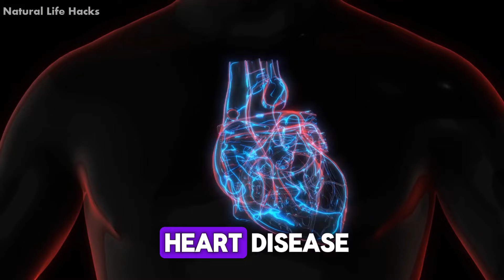EAT These 6 NATURAL Foods Every Day If You're After 60+